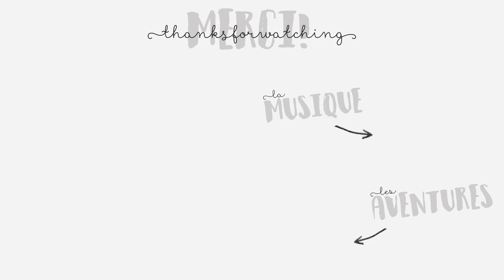ON M'DIT SOUVENT / Rouge-Coeur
J'étais très inspirée ces derniers jours, entre "Les Tâches Dans Mes Iris" et celle-ci ! Plus simple, plus minimaliste, un peu comme une confession. Et c'est la première fois que vous apercevez mon nouveau jouet : ma guitalele !

Bisous, vous êtes beaux.

LA CHAÎNE D'AVENTURES : Léna Méesaventures